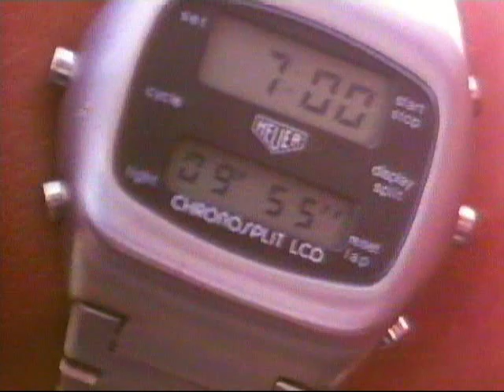Ever Ready Batteries 'Spy' 1979.TV Commercial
Directed by David Ashwell with ad agency D'Arcy MacManus & Masius.